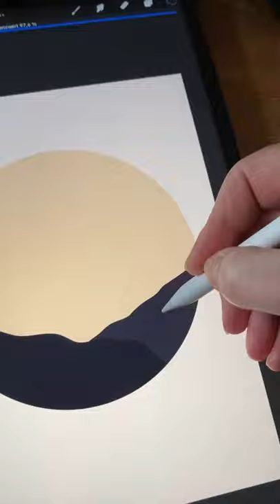Landschaft mit Procreate (digital art)